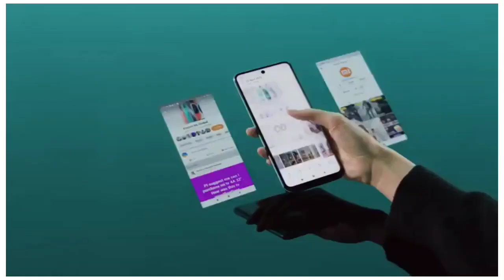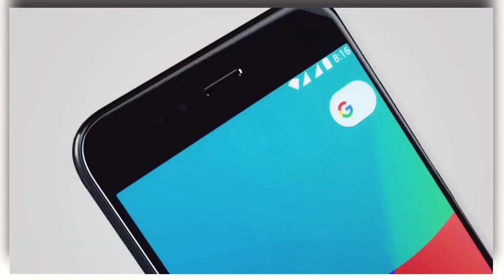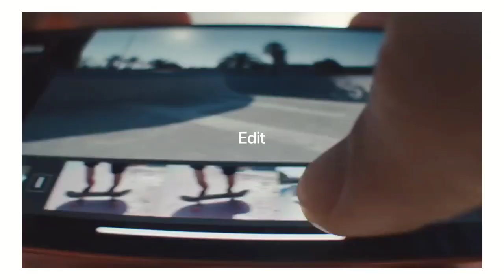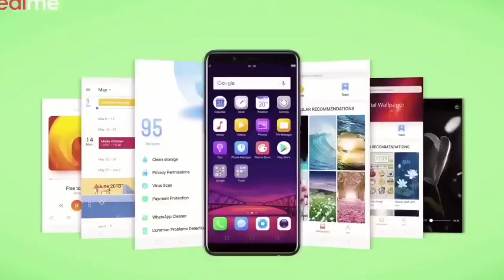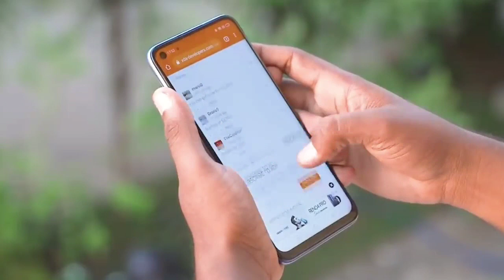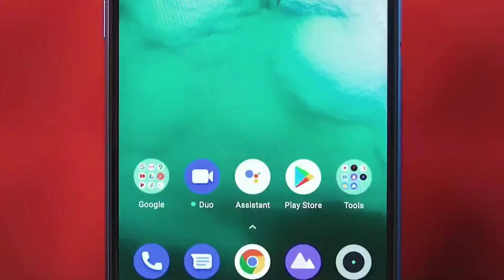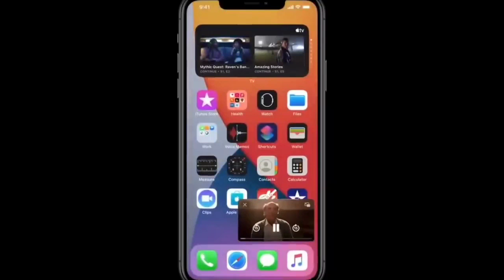কেবলও দেবেনা apple 😭| Redmi K40 | Oneplus 9e SD750 | MiUi Update | Samsung S21 teaser